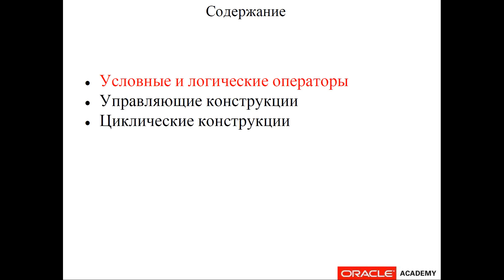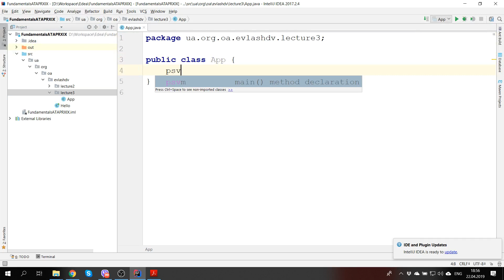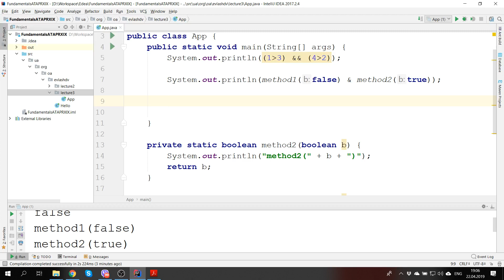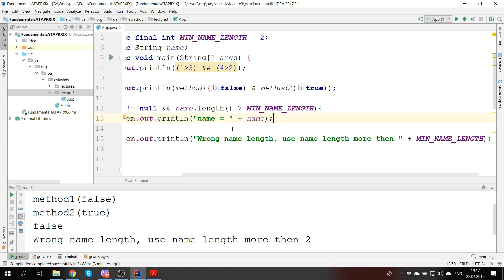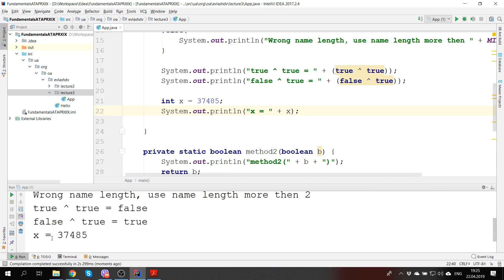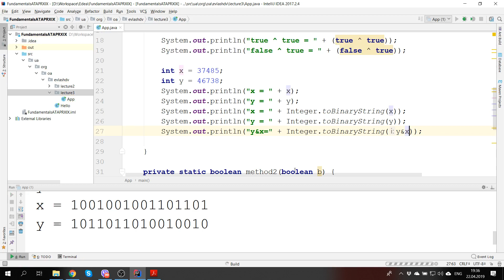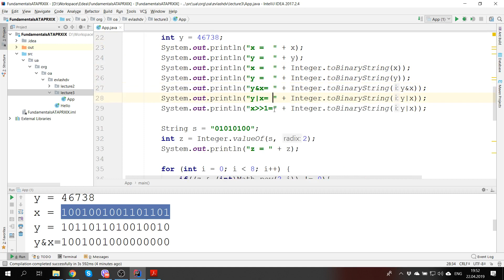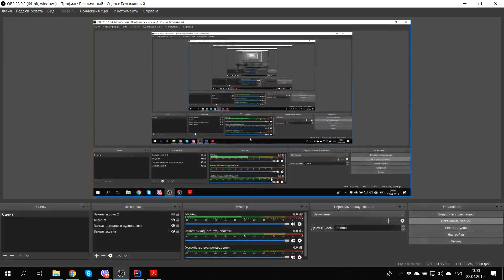Лекция 3 (Управляющие конструкции языка JAVA) ATAPRXIX part1